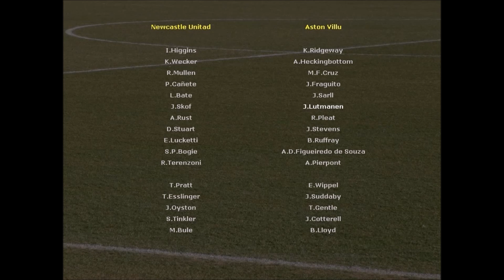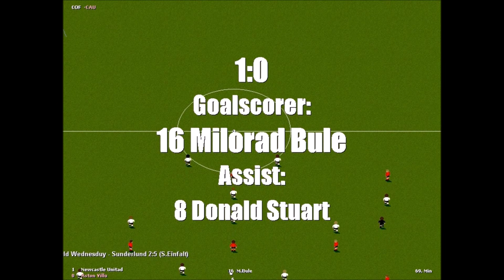Let's play Championship Soccer - Episode 123 - Newcastle United Vs. Aston Villa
The form of Aston Villa varies as lot from game to game. This time it's on the poor side against Newcastle.